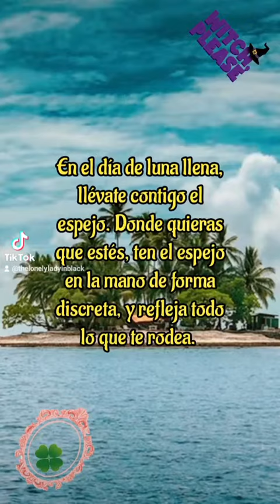Encantamiento Mala Suerte Disipada